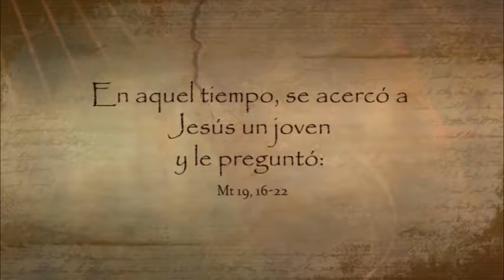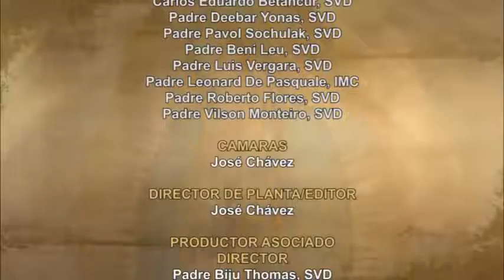Dios te Habla con Lidia Mendoza; Tema el hoy: QUE DEBO HACER PAR CONSEGUIR LA VIDA ETERNA?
Señor Jesús, derrama sobre nosotros tu fuerza para vencer las tentaciones que nos desvían de tus mandamientos, el día es largo y se hace más largo si nos lo caminamos contigo, llénanos con tu Espíritu y enciende nuestros corazones para que contigo continúen su jornada de renovación.  Amen